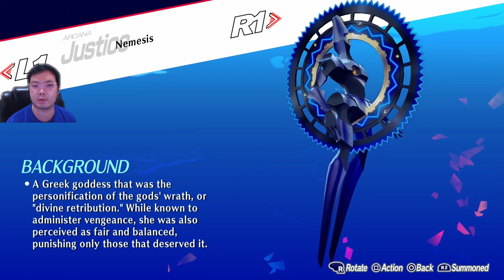Who's The Good Boy? | Persona 3 Reload 24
Okay, we have so many people joining in, but now we finally get to test them out! Of course, there's only 1 favorite of mine~

Persona 3 Reload is a 2024 role-playing video game developed and published by Atlus. Reload is a remake of Persona 3 (2006) the fourth main installment of the Persona series. In this game, the protagonist is a high school student returning to his home city a decade after his parents were killed in a fatal car crash. He soon gains the potential to summon a Persona–the physical manifestation of his inner spirit, and joins the Specialized Extracurricular Execution Squad (S.E.E.S.), a group of like-minded Persona users. Together, they are tasked with defeating Shadows and uncovering the mystery of the Dark Hour.